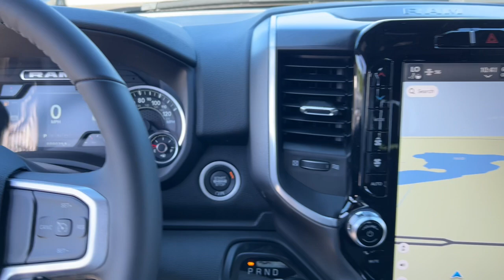2024 Ram 2500 Big Horn Lapeer, Oxford, Davison, Imlay City, Lake Orion MI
New 2024 Ram 2500 Big Horn available at Jim Riehls Friendly CDJR of Lapeer located in 1515 S Lapeer Rd, Lapeer, MI, 48446. Servicing the Lapeer, Oxford, Davison, Imlay City, Lake Orion area.
Please mention the stock L24HD086 when you contact the dealership for this vehicle.

Hop into the  2024  Ram 2500. Take the big jobs in stride in the Ram 2500. Its blend of heavy-duty capability, passenger comfort, and connected technology will see you through. These are just some of the great options this vehicle comes with: Heated Steering Wheel
, Apple Carplay®/Android Auto®, Touchscreen Infotainment System, Navigation System, Keyless Entry, Sun/Moonroof, Heated Mirrors, Remote Engine Start, Chrome Wheels, Premium Sound System. Comfortable and convenient on the inside. Tough as nails on the outside. The Ram 2500.